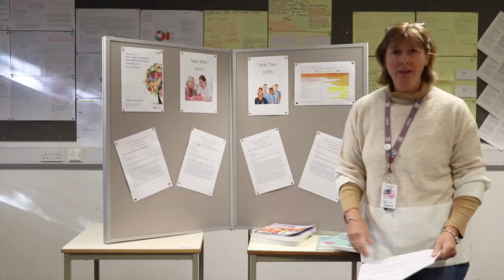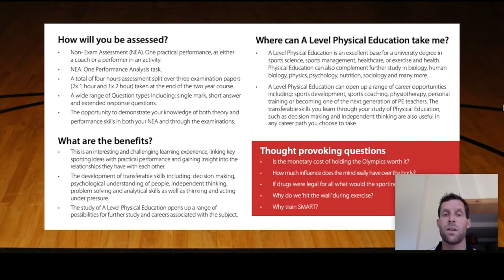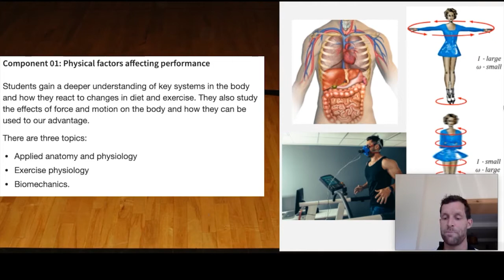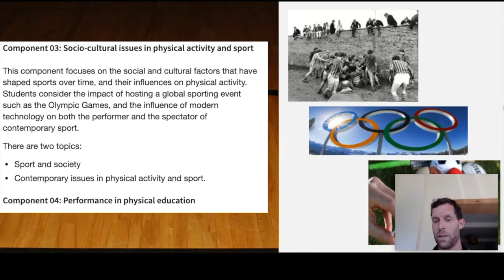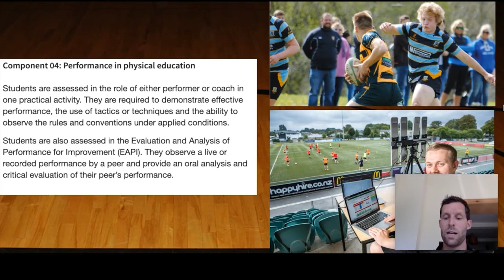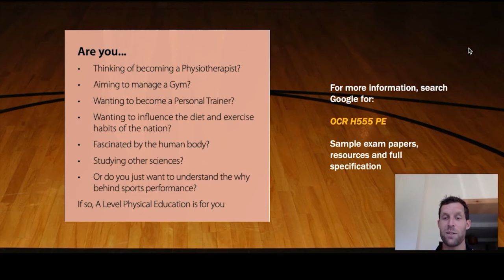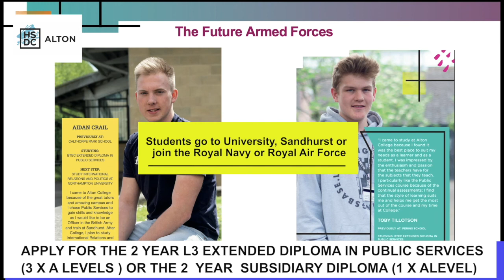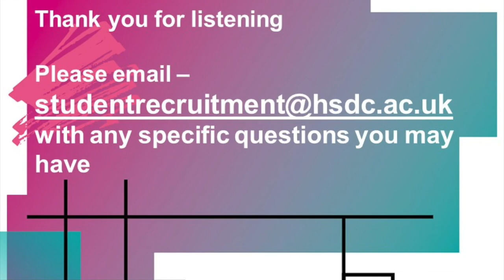Sport, Health & Social Care, Public Services - A Level & A Level Equivalent (HSDC Alton)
Find out more about our Sport, Health & Social Care and Public Services A Level and A Level equivalent courses at Alton, as part of our online open event.

Sport Level 3 Certificate: 00:00 - 02:48
Health & Social Care Level 3 Certificate: 02:49 - 06:03
PE A Level: 06:04 - 11:27
Public Services Level 3 Diploma: 11:28 - 14:27 (end)